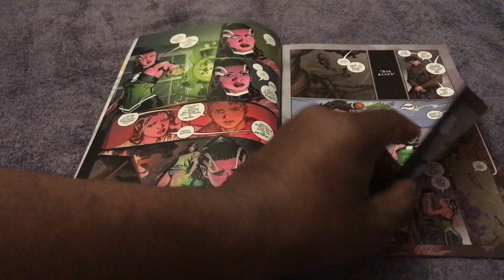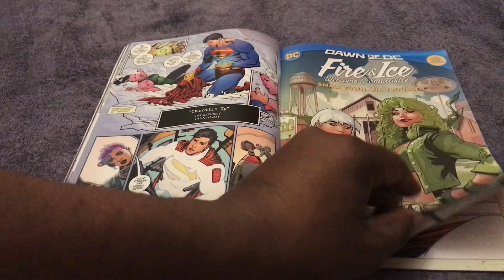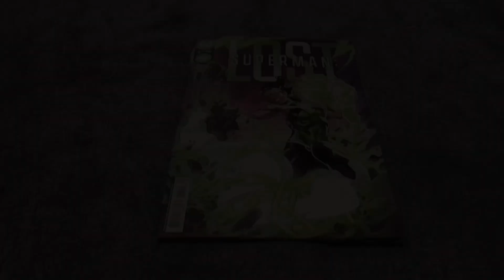Superman: Lost Issue 6 of 10 DC Comics